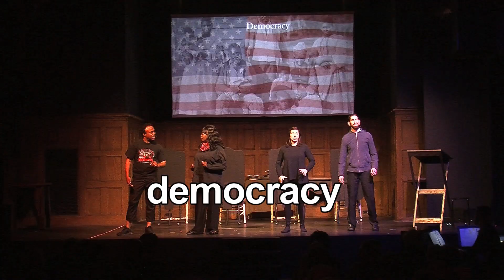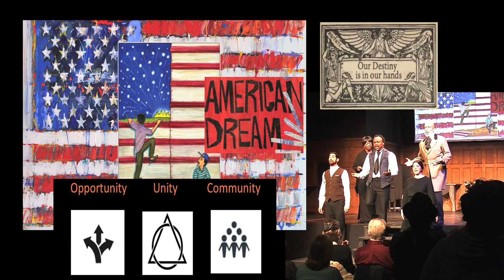Moment Was Now Preview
A preview of the Moment Was Now historical musical with reviews.